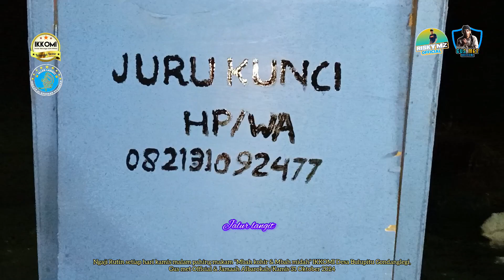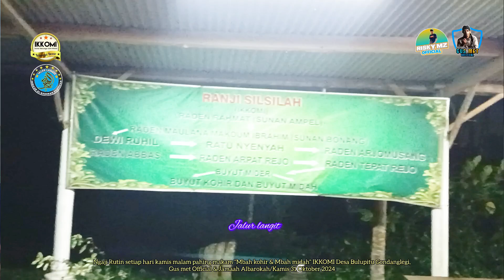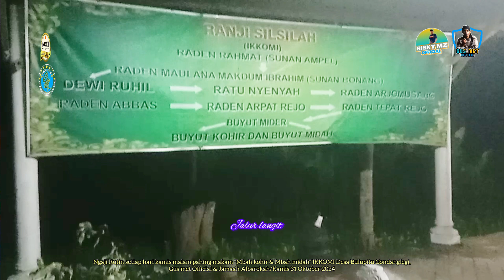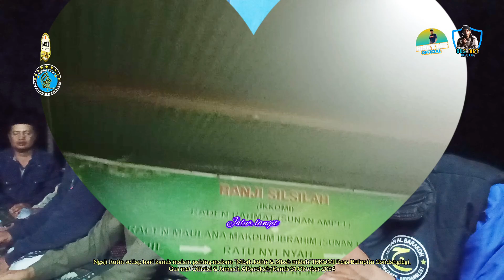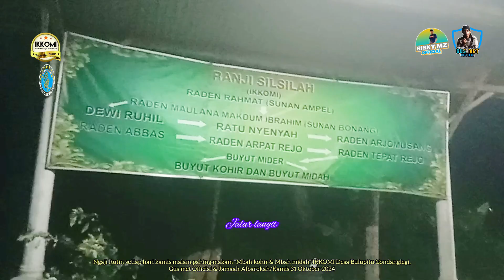NGAJI RUTIN MAKAM "MBAH KOHIR & MBAH MIDIH" (IKKOMI) JALUR LANGIT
NGAJI RUTIN MAKAM "MBAH KOHIR & MBAH MIDIH" (IKKOMI) Desa Bulupitu selatan Gondanglegi
GUS MET OFFICIAL END JAMAAH ALBAROKAH
JALUR LANGIT
Kamis 31 Oktober 2024
Assalamualaikum warahmatullahi wb.

Dan juga yang tak kalah penting nya sahabat semua dapat menziarahi nya, Terkhusus para sahabat pecinta ngalap barokah/ziarah kubur.

Semoga Allah SWT. selalu memberikan Anda dan Keluarga semuanya kesehatan, kebahagiaan, keluarga yg sakinah mawadah warohmah, kemudahan dalam segala urusan, rezeki yg banyak dan barokah, ilmu yg bermanfaat, sukses dunia akhirat, selalu dalam lindungan Allah SWT. dimana pun kalian semua berada, Aamiin ya rabbal alamin...🙏
ARTIALAMATMENDIRIKAN RUMAH
PEKERJAAN YANG COCOKUNTUKHARILAHIR